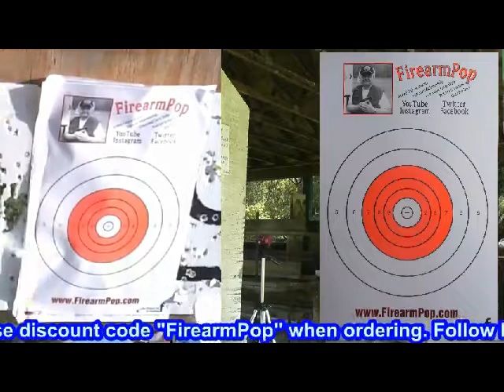Range Time .17.2014 by FirearmPop